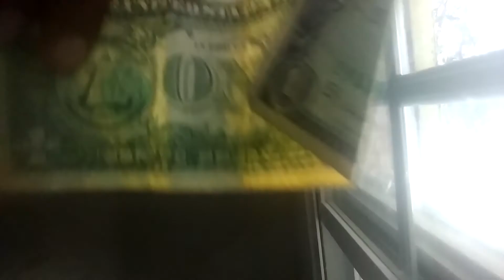We have fan mail